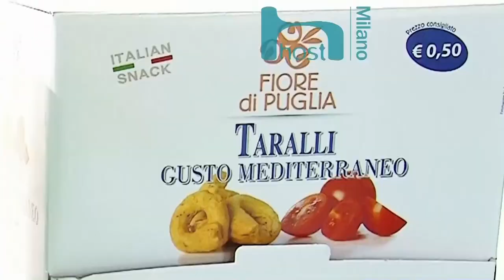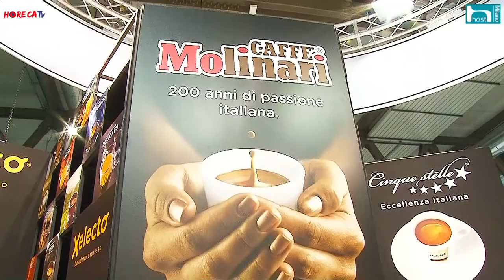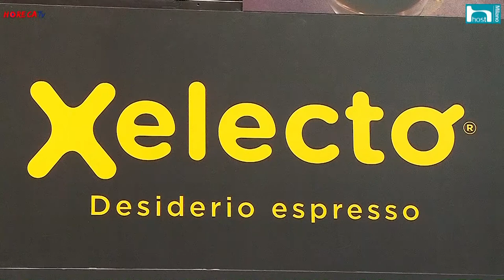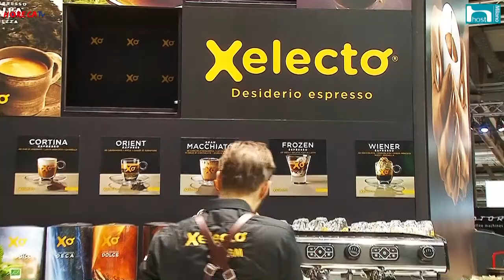HORECATV.IT - HOST 2017 Fabio Russo intervista Francesco Conversa di Caffè Molinari Spa